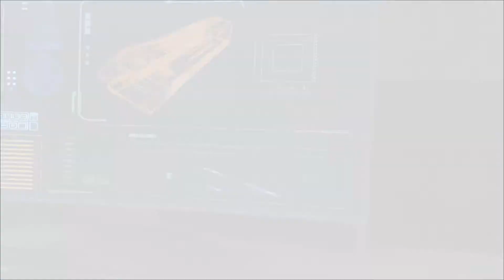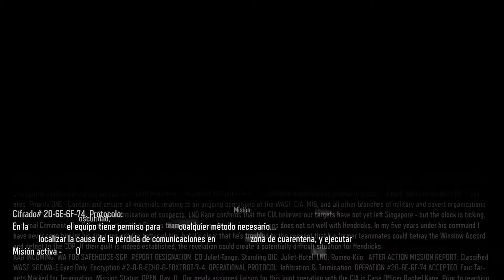Simulación de entrenamiento | Black Ops 3 Campaña - parte 2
Hola, hoy continuamos la historia / campaña de Call of duty black ops 3. Hoy estaremos dentro de la simulación de un compañero utilizando el IND implantado en el capitulo anterior. Y entrenaremos nuestras nuevas habilidades con ellos.